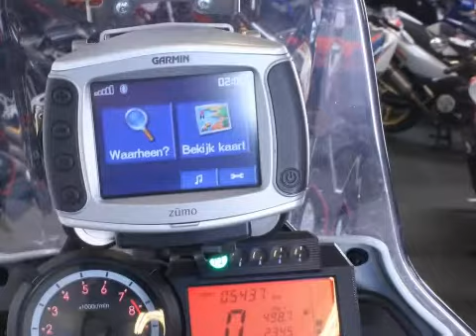Yamaha XT 660 Z TENERE LIMETID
MX-ZP-13 5.437 km
  Prijs:     € 7.950
  Merk:     Yamaha
  Type:     XT 660 Z TENERE LIMETID
  Carrosserievorm:     All-road
  Bouwjaar:     2010
  Kleur:     COMPETITION WHITE
  BTW/Marge:     marge

Accessoires
* Bagagerek
* Handkappen
* Hoge ruit
* Knipperlichten klein
* Kofferset
* Middenbok
* Mistlampen
* Navigatiesysteem
* Powercommander
* Sportdemper

XT 660 TENERE LIMITED EDITION MET ALUMINIUM KOFFERSET, HANDKAPPEN, HOGE RUIT, KOPLAMPBESCHERMER, ALUMINIUM CARTERBESCHERMER MET GEREEDSCHAPSVAK, TOURATECH VERSTRALERS, MIDDENBOK, ZUMO 550 NAVIGATIESYSTEEM, LEOVINCE SPORTDEMPERS, PIPERCROSS LUCHTFILTER EN POWERCOMMANDER.

Aanbieder
Gebben Motoren
Industrieweg 25
7949AJ Rogat